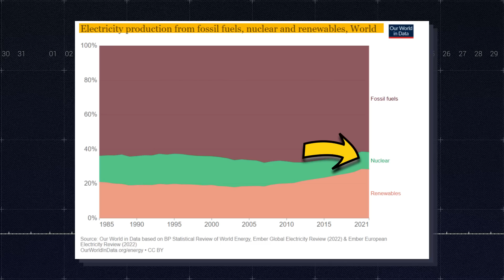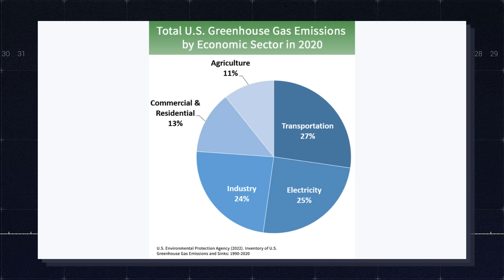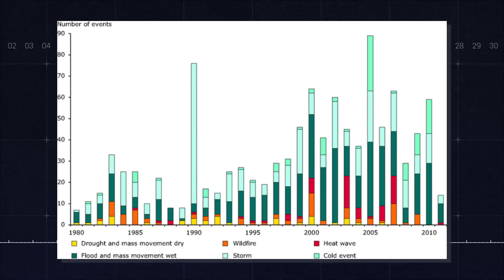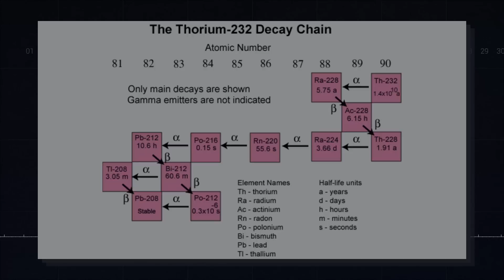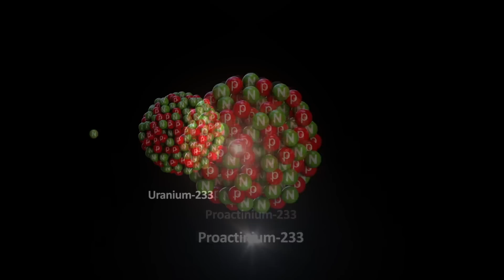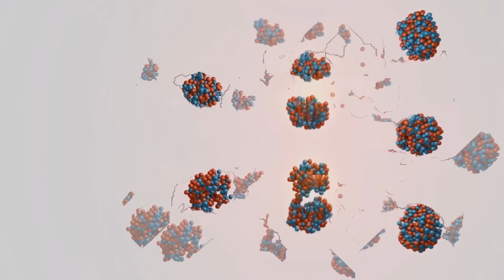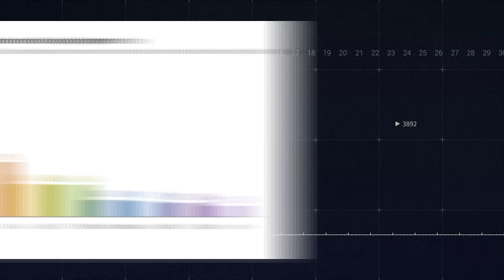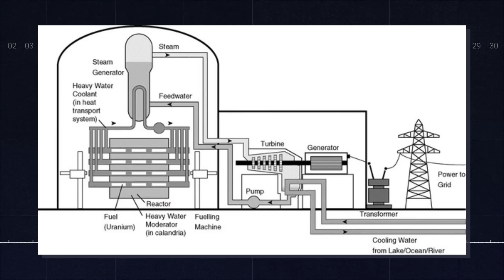IT HAPPENED! Nuclear Thorium Reactor FINALLY Hit The Market!